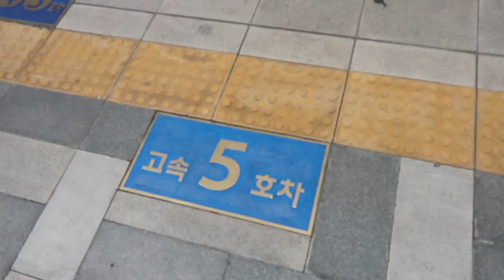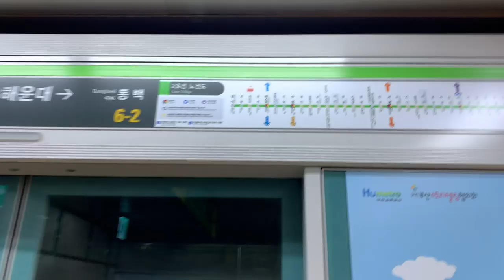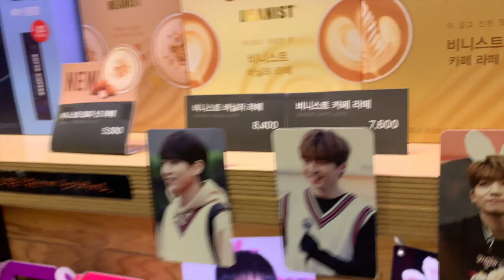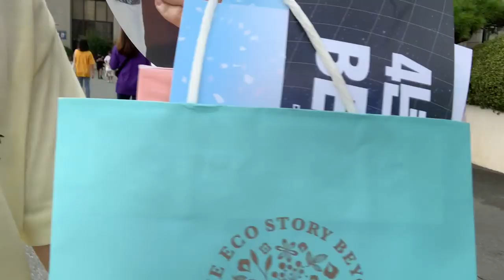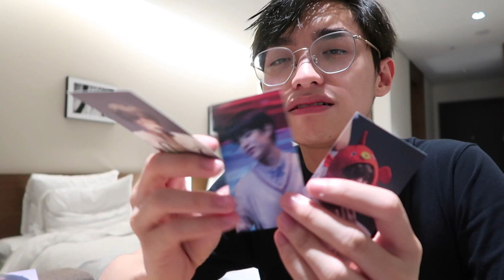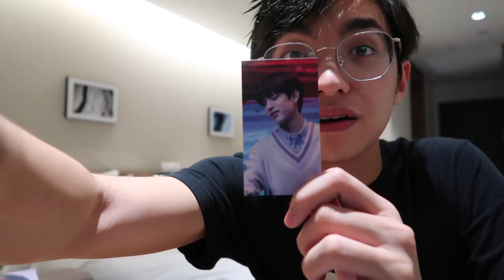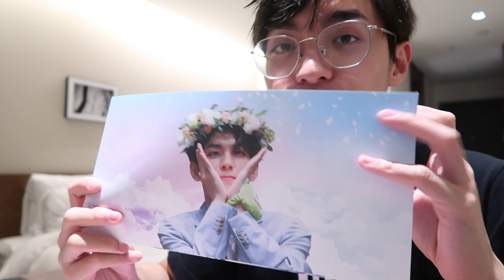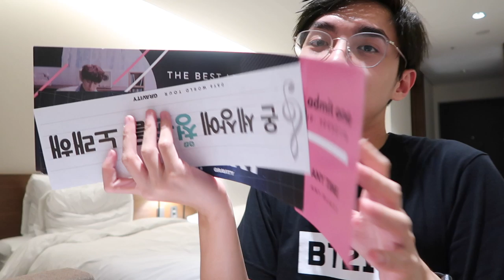HI-TOUCH DOWOON 🙏 | DAY6 Gravity Tour GIVEAWAY 🎁 | DAY6 IN BUSAN VLOG | Josh Sonza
Annyeong ahJOSHi-ibnida!

One of my favorite groups ever is DAY6. From their dart sa heart songs to their upbeat dance tracks, super galing talaga ng DAY6. THEIR LYRICS AFFECT ME SO MUCH. So here is my once in a lifestime experience watching DAY6 is BUSAN KOREA. I LOVE YOU JAE. I LOVE YOU DOWOON.

Gomawo!